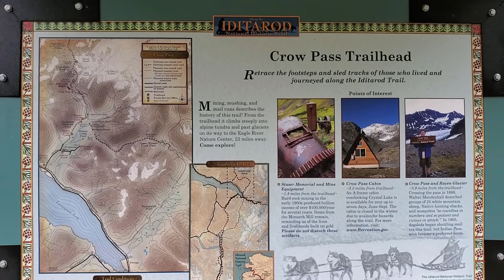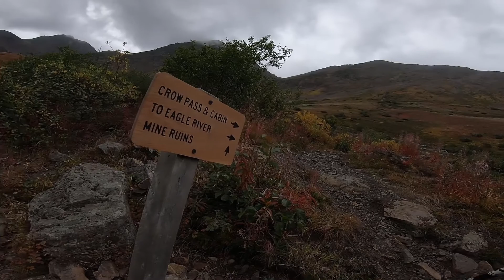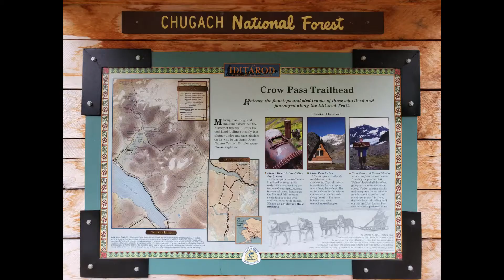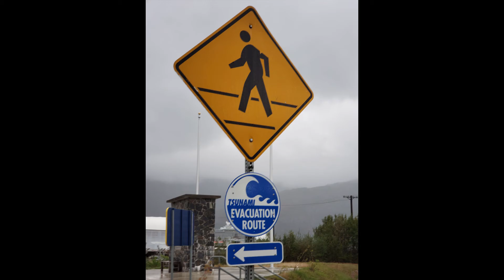Crow pass trail and Whittier Tunnel Alaska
Mais trilha nas montanhas do Alaska e um túnel bem interessante!